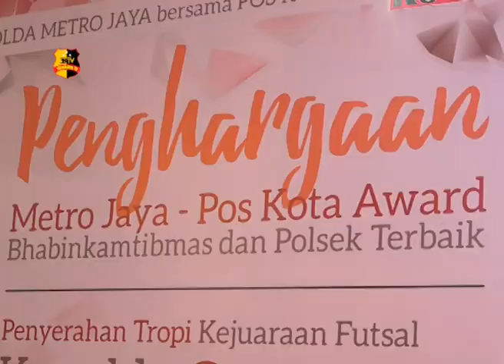PENGHARGAAN BHABINKAMTIBMAS & POLSEK TERBAIK POLDA METRO JAYA